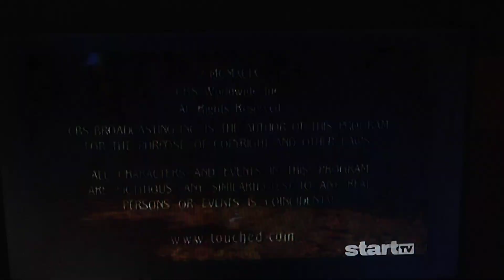CBS Worldwide Inc. / Moon water productions / CBS Productions (1999)